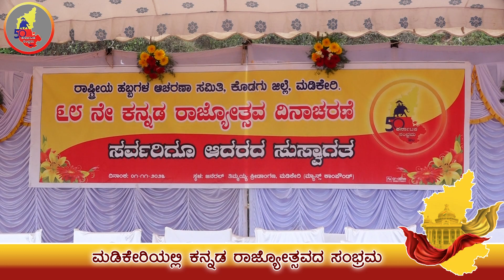ಮಡಿಕೇರಿಯಲ್ಲಿ ಕನ್ನಡ ರಾಜ್ಯೋತ್ಸವದ ಸಂಭ್ರಮ